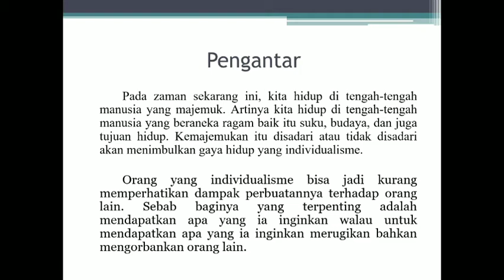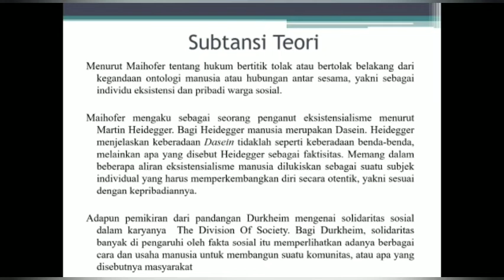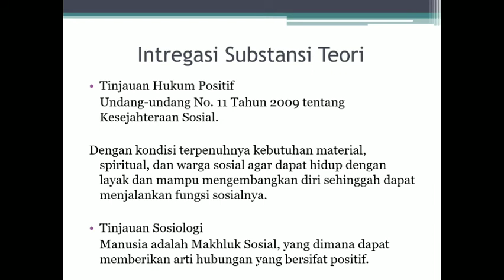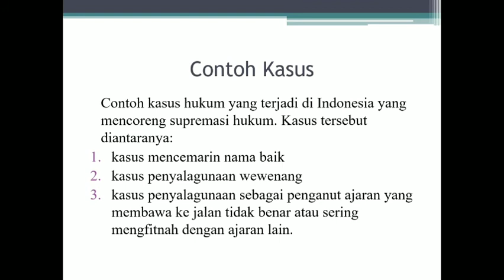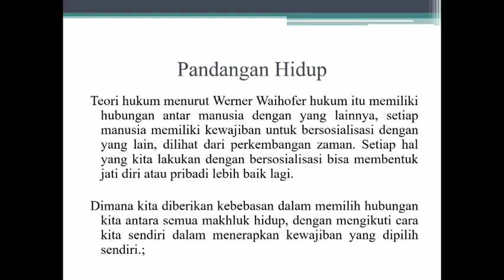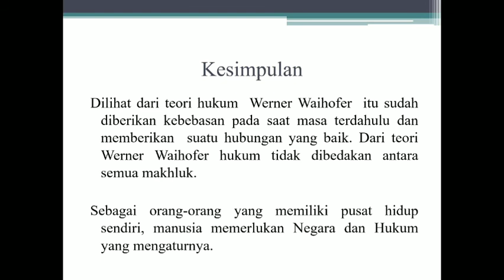Teori Werner Maihofer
Hukum itu Wujud Eksistensi dan Solidaritas